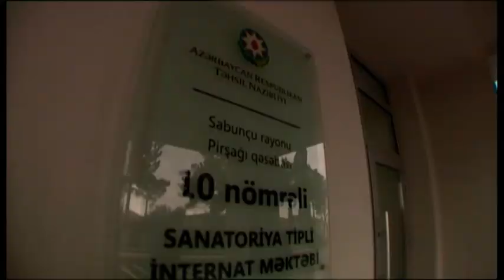Первый вице-президент Мехрибан Алиева посетила ряд реконструированных социальных объектов.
Первый вице-Президент Азербайджана Мехрибан Алиева посетила школу-интернат номер 10, отремонтированную Министерством Образования, по инициативе фонда Гейдара Алиева. Далее, вице-Президент посетила детский садик номер 64 в Наримановском районе, а также реабилитационный центр для детей с аутизмом